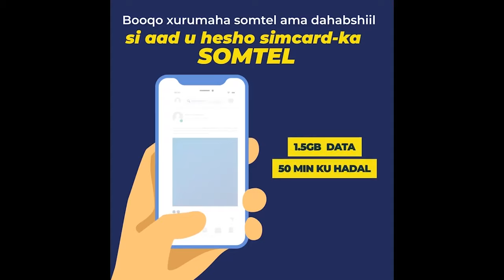DEG DEG; Itoobiya ayaan walaalo nahay, Somaliya kama tirsanin, siyaasi Cali Warancade oo afka furtay